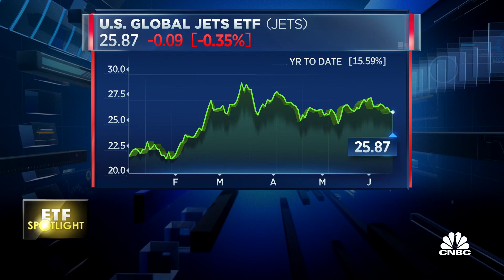Citi upgrades Spirit Airlines to 'Buy' from 'Neutral'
Airlines ETF U.S. Global Jets is up 16 percent and a stock in the group, Spirit Airlines, was just upgraded by Citi. CNBC's Scott Wapner reports.

Low-cost air carrier Spirit Airlines looks cheap for investors, especially after a recent decline in its stock price, according to Citi.

Shares of the budget airline remain below their pre-pandemic levels and have dipped more than 13% in the past three months. However, the company released updated guidance on Monday that showed wider margins for the second quarter than previous projections.

Analyst Stephen Trent upgraded the stock to buy from neutral, saying in a note to clients on Tuesday that the stock’s recent struggles “opened value in the shares” and the updated guidance helped to convince him it was time to buy the dip.